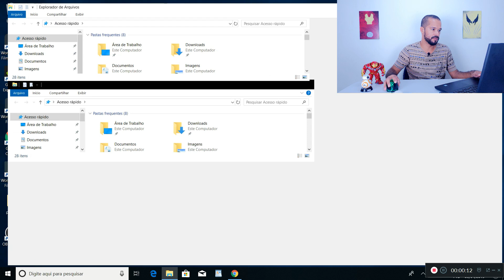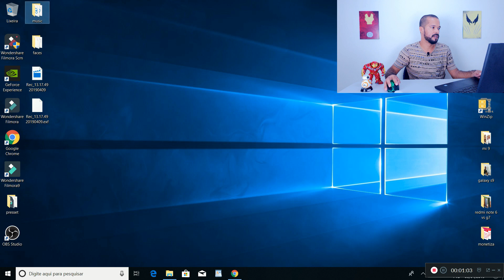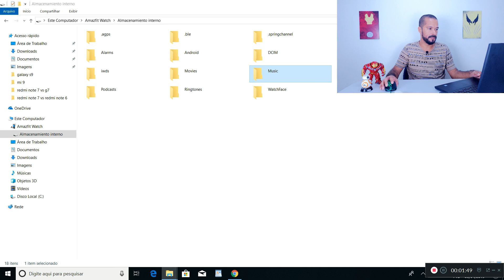AMAZFIT VERGE + MI AIRDOTS / COLOCANDO MUSICA NO AMAZFIT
No vídeo de hoje vou ensinar para vocês como colocar musicas em seu amazfit, seja ele um verge, pace ou stratos. Também vou mostrar como conectar seu smartwatch com um fone bluetooth. Espero que gostem!

COMPRE QUALQUER PRODUTO na Amazon brasil:

LOJA QUE INDICO:

Mi airdots na Amazon

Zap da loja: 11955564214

Compre na Amazon Brasil:
Mi Airdots
Fone Akg